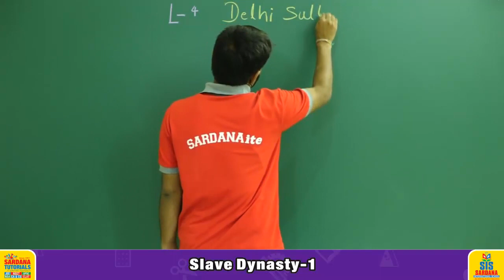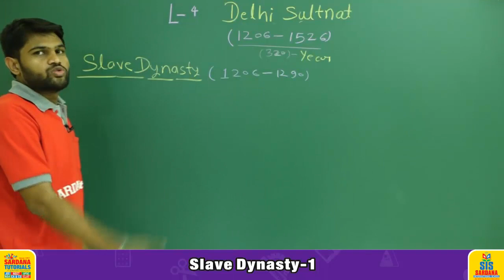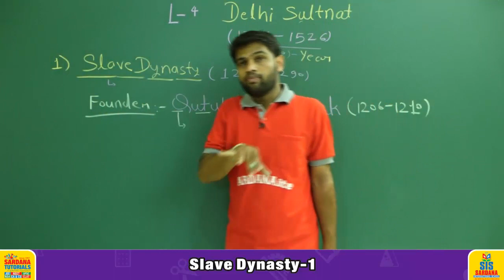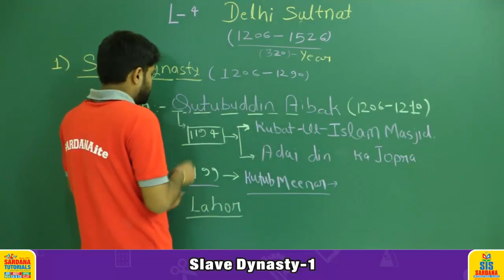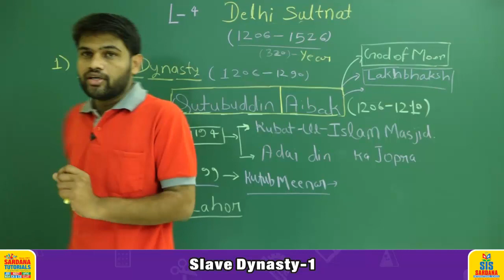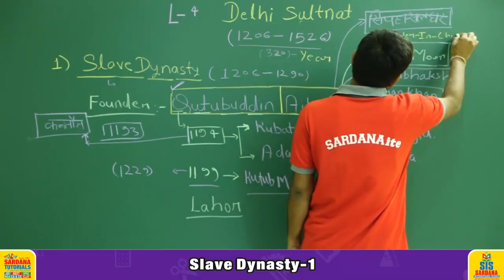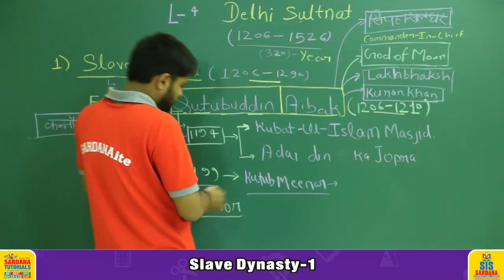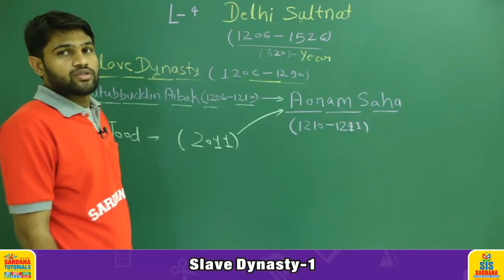Delhi Sultanat | Slave Dynasty - 1 | Lecture - 1